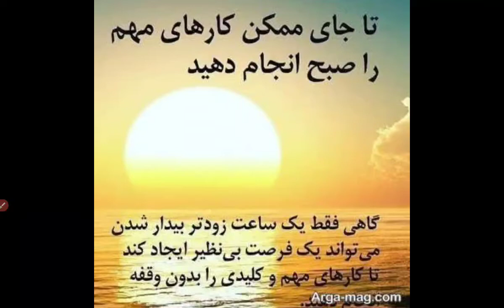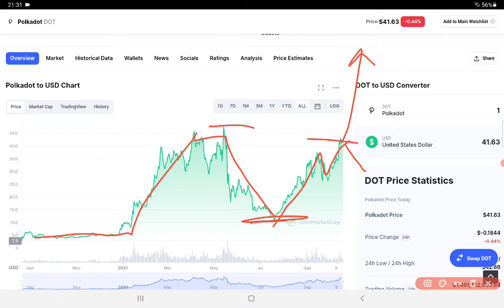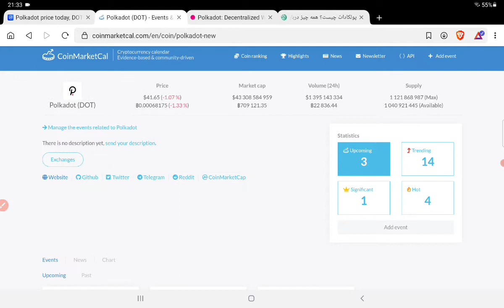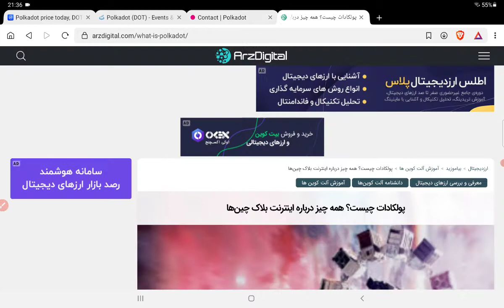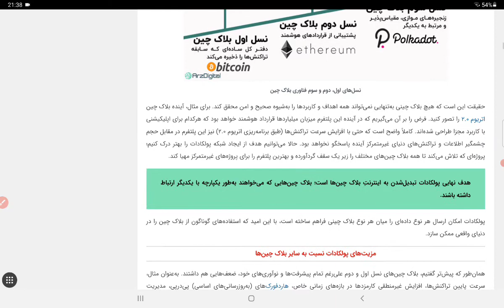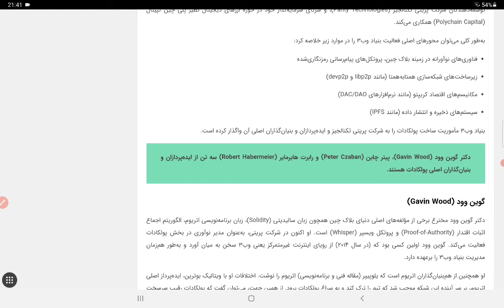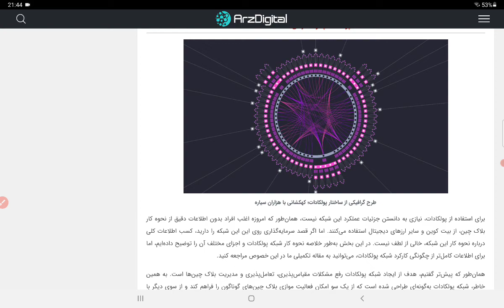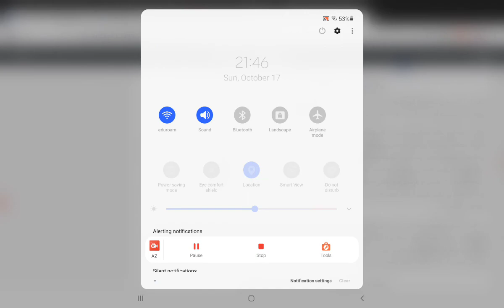پولکادات، ارز دیجیتال وب۳ که باید از نو شناخت، موجود در بایننس و تراست والت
ارز دیجیتال پولکادات یا دات که از نوع وب۳ بوده و سیستمی ارتقا یافته تر از بیتکوین و اتریوم دارد